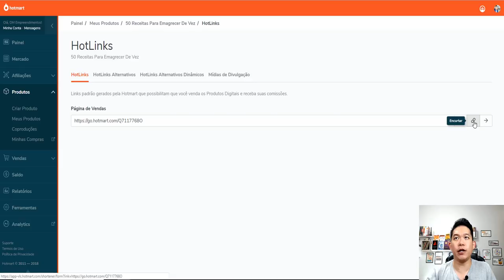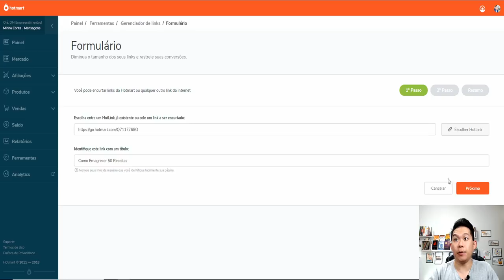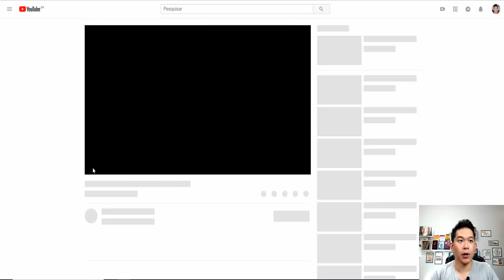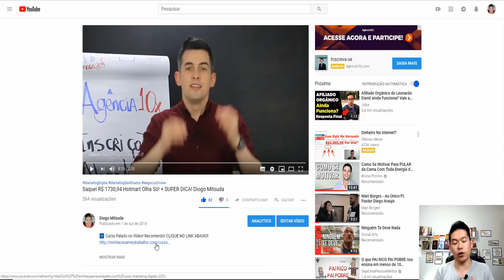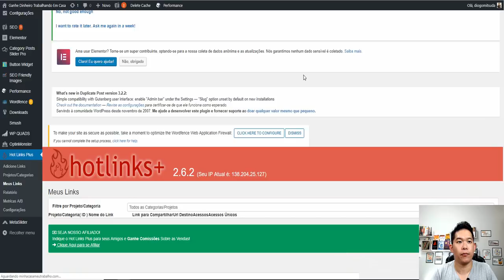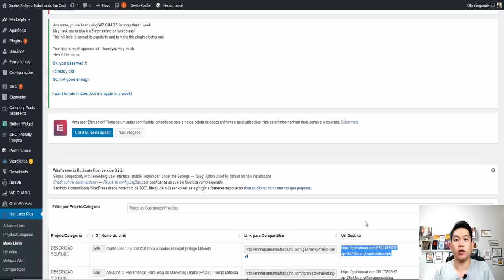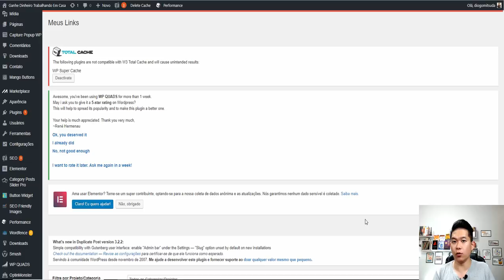Encurtador Link Hotmart Nova Função Funciona? Ajuda ou Atrapalha? hotm.art Diogo Mitsuda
Forte abraço!
Sucesso!

Diogo Mitsuda